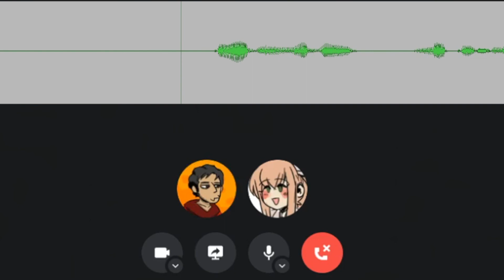Always Sunny in Hollywood Ep. 17: Apocalypse Now & Hearts of Darkness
Good afternoon. On this episode, we discuss debatably one of the most influential movies of its era as well as a documentary providing insight on the production process. Are both films good? Is one better than the other? Should you even waste your time to find out? Well, I ain't gonna tell you. Also sorry about the mic pops, trying to find a way to fix that for future episodes.

00:00 Introduction and News
07:07 Apocalypse Now
18:35 Hearts of Darkness
24:34 Recommendations and Conclusion